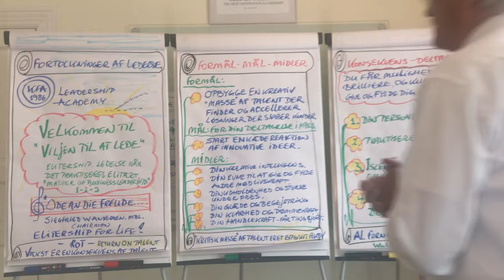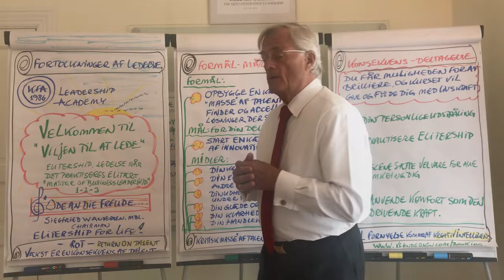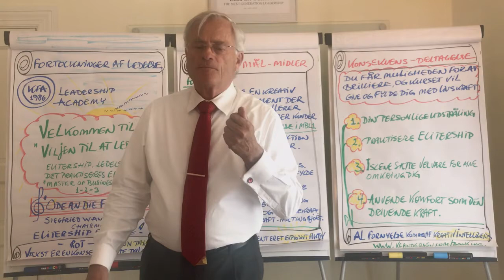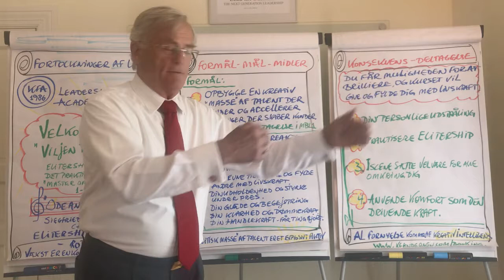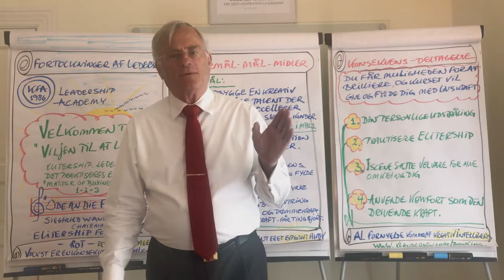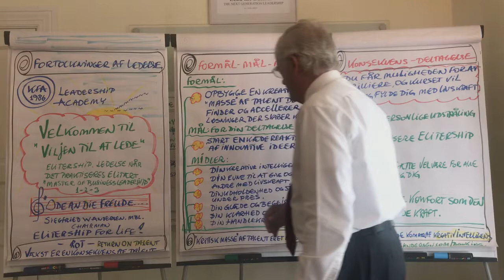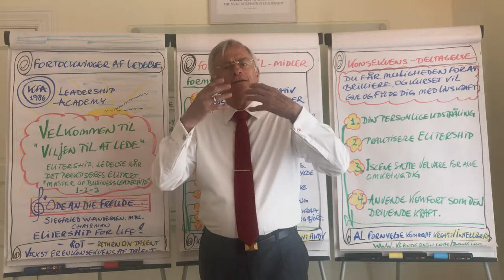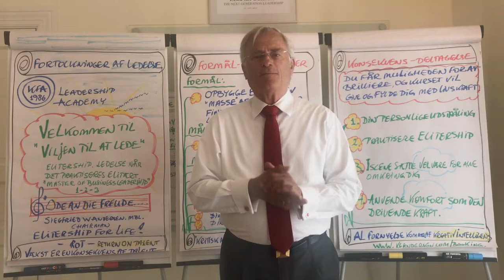Danmarks førende ekpert i lederskab: Lederskab er at leve | Siegfried W. Andersen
Sublimt lederskab og intet mindre er det som den digitale generation forventer af ledere i fremtiden.

Lederskab skal være til glæde for alle og til gavn for livet.

Dette er præcist den elitære praksis for lederskab der bliver præsenteret på vore kurser.

Nyd videoen – og få tilført noget livskraft.